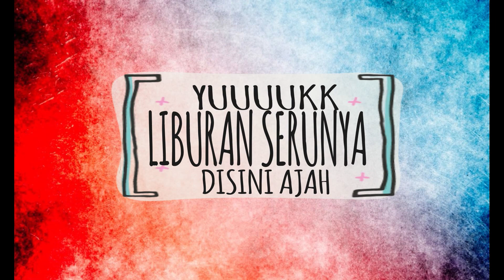Tempat Paintball Sentul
Buat temen temen yang cari tempat paintball di sentul. Tempatnya Instagramable loh, udarahnya juga segar dan lokasinya tidak jauh dari pintu Tol sentul selatan. yuukk booking buruan.